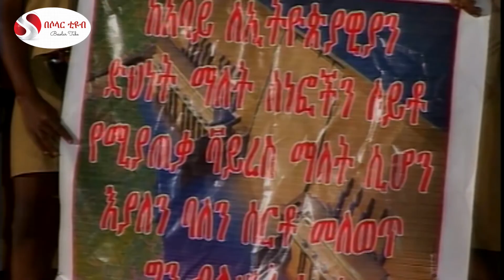Ethiopian Idol Best Talent show dance